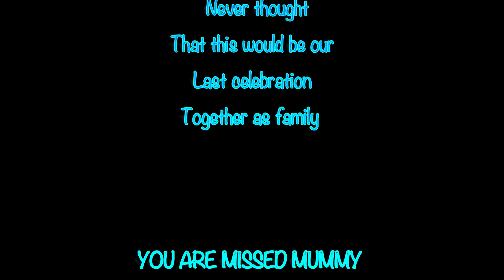THIS DAY LAST YEAR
Surprise Party for my Husband's 50th B'day and Pappa Mummy's 51st Wedding Anniversary on March 30th 2018 with my Immediate & extended but close family members..